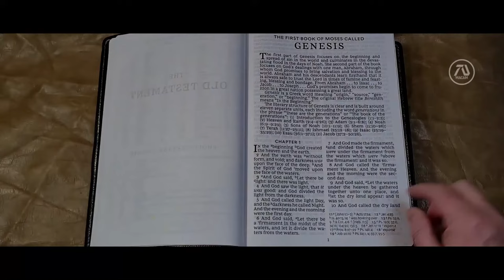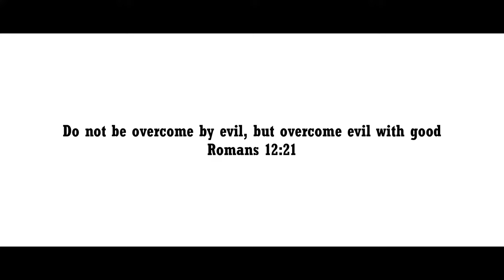THE EQUALIZER 4 Trailer (HD) Denzel Washington, Keanu Reeves | John Wick vs Equalizer | Fan Made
Robert McCall gets a call that his sister is in trouble. He must team up with Detective John because he is expert with his sisters enemies.

►Is this trailer real? No, this is generally known as concept trailer or fan made trailer like stated in the beginning and end credits of the video.

In MacamTV they are created to inspire filmakers, actors and fans to never give up dreaming through dream trailers.

►How do I make these dream trailers?

Legend Status Members:

Editing Details:

The Equalizer franchise is Denzel Washington’s role that made him household name. The Equalizer 3 was a the first film I watched in the cinema that I’m glad I did. I saw the first 2 already but the 3rd made me a fan of the character Robert McCall. Because of how unique he is compared to action heroes we know. The idea of John Wick vs Robert McCall has been a favorite by fans to see. Its clear when I made my first The Equalizer dream trailer showing the two iconic action hero together this is something I want to do to inspire creators to make happen.

Upon my attempt to make The Equalizer 4 dream trailer, Introduced a new plot about Robert having a sister, played by Queen Latifah, who played McCall in the TV Show. I wanted the plot to of Keanu Reeves being part of it clear, so I made A.I say “My name is John, I'm the detective investigating your sisters case. Robert I know more about her enemies than you do, we need to work together.” Now its clear that Keanu is Roberts ally to help beat his sisters enemy. To make sense of the story, I made it begin with Robert in the same place we last saw him which is in Italy. Then the plot will be about him going to New York for the first time to help his sister fight her enemies.

VIDEO CREDITS | THE EQUALIZER 2 & 4 | SAFE HOUSE (2012) | 2 GUNS | THE WHOLE TRUTH | SIBERIA | SUPERBOWL 2018 KEANU REEVES COMMERCIAL | PLEASE STAND BY (2018) | THE PERIPHERAL (2022) | THE SWEENEY CAR CHASE (2012) | THE EQUALIZER TV SHOW S1 & S2 | KJV BIBLE REVIEW BY BIBLE BUYING GUIDE

MUSIC CREDITS | THE EQUALIZER 3 TRAILER MUSIC